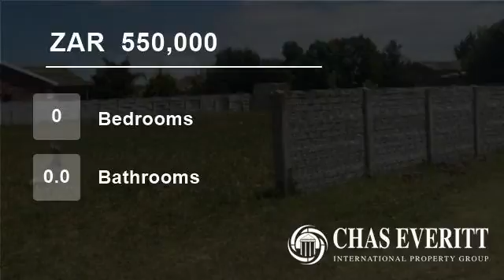Vacant Land For Sale in Kamma Park, Port Elizabeth, Eastern Cape, South Africa for ZAR 550,000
Vacant Land
Look no further! This is a level plot measuring 1015m  in the sought after, quiet part of Kamma Park. Design and build the home of your choice! Three sides of the plot are walled. The suburb is close to many attractions such a...